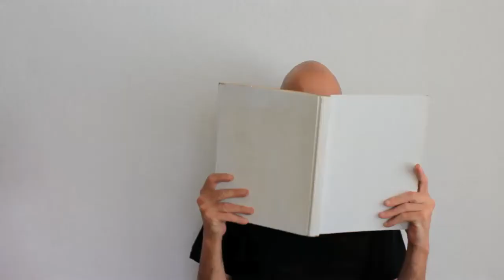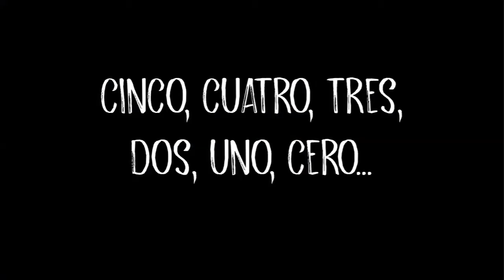PAYASONAUTAS CUARTO CORTE LUNES 0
Payasonautas es una pequeña pieza Clown Excéntrico, que nos muestra las locuras y desvaríos de un Payaso que quiere viajar a la Luna, todo comienza al recibir un paquete muy especial. Su entusiasmo lo mete en más y más problemas ¿Lo logrará? La puesta en escena combina el Arte del Payaso, la Pantomima y el Teatro de Papel. Este un homenaje a la vieja tradición del Cine mudo donde un actor genera su propio lenguaje intercambiando identidades con la ayuda de pausas, matices, énfasis, tonos, intenciones, volúmenes y formas corporales. Y por supuesto con un mínimo Atrezzo y con guiños literarios a la obra de Julio Verne.